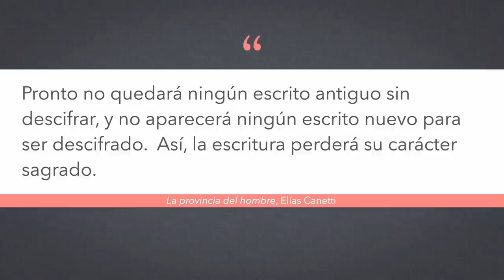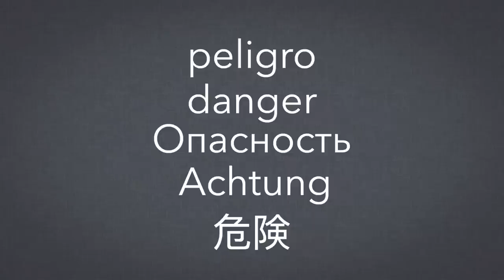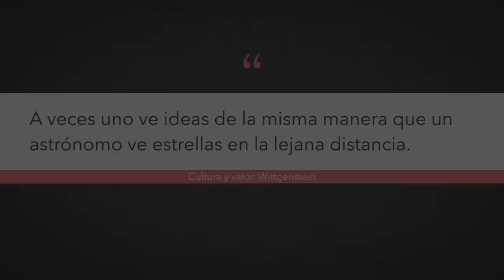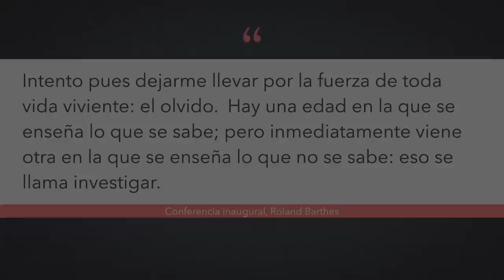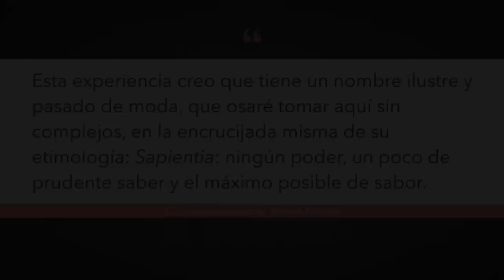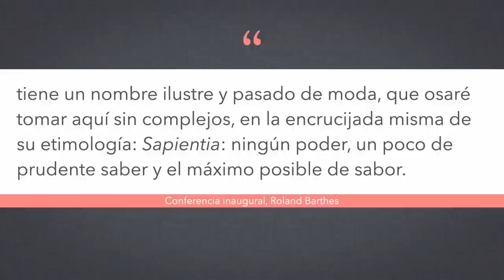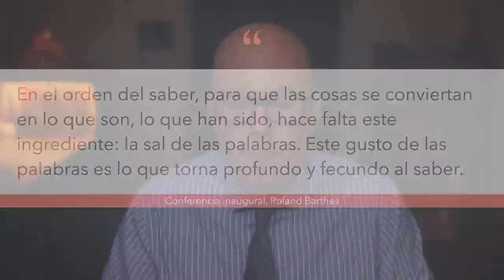Anotando ando 2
Hoy una nueva edición de citas tomadas de Elias Canetti, Ludwig Wittgenstein y Roland Barthes.

Canetti y la escritura sagrada: 0:18
Wittgenstein y las estrellas: 11:20
Barthes y la sapiencia: 15:41